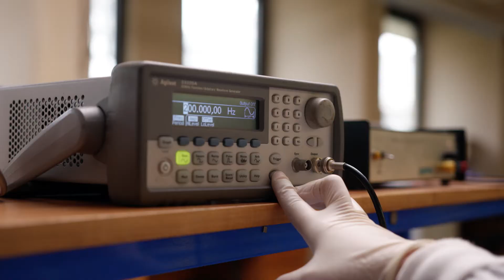Power to our clothes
PT | Transformar a energia dos nossos corpos em energia elétrica é, para muitos, pouco mais do que um sonho. Contudo, uma equipa de investigadores da Universidade do Porto desenvolveu uma nova tecnologia que permite guardar esta energia sem a necessidade de desconfortáveis cabos ou de explosivas baterias de lítio. Há um futuro brilhante à nossa espera.

Tecnologia desenvolvida na Faculdade de Ciências da Universidade do Porto.

Vídeo produzido no âmbito do U.Norte Inova, um projeto financiado pelo Norte2020, Portugal 2020 e União Europeia.

ENG | Harvesting the energy from our sweaty bodies and transferring it into useful electrical energy is, for many, just a dream. However, a team of researchers from the University of Porto has found a way of storing this energy without the need for uncomfortable cables or explosive lithium. There's a powerful future ahead!

Technology developed at the Faculty of Sciences of the University of Porto.

Video produced for U.Norte Inova, a project financed by Norte2020, Portugal 2020 and the European Union